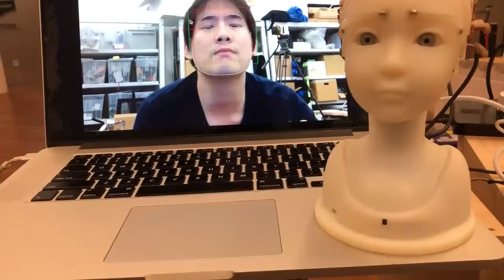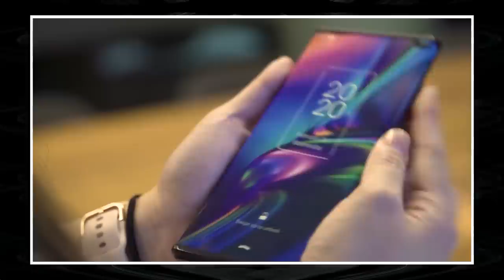AMAZING INVENTIONS THAT ARE ON AN ANOTHER LEVEL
Our life pace is accelerating. However, technologies manage to outpace it, coming up with multifunctional things that make our life very easier. Multifunctionality is the trend of our time, so inventors are trying their best to turn any item into several items at once. In this release, we will show unusual, although such necessary items ...